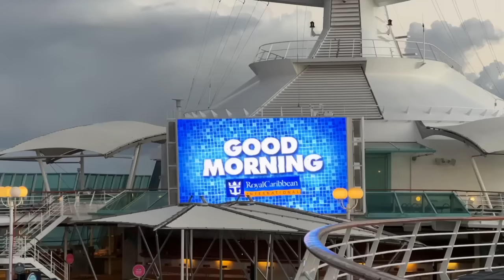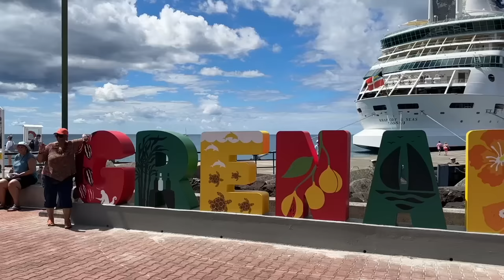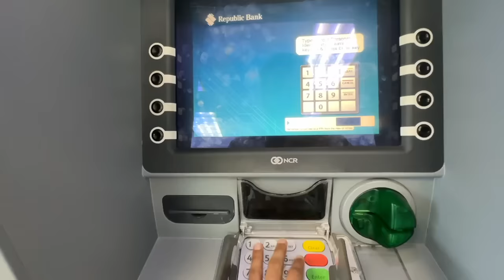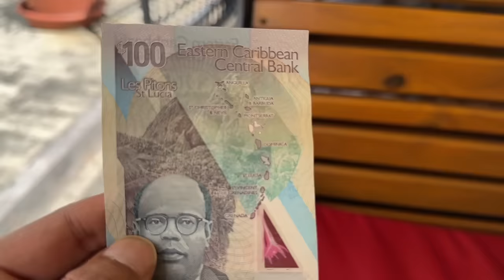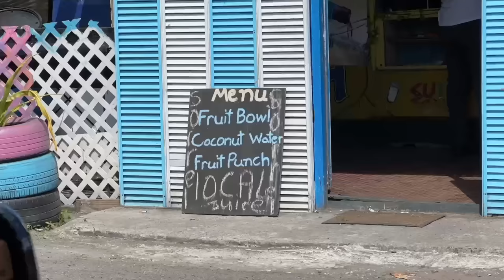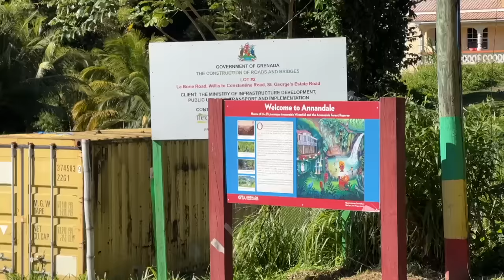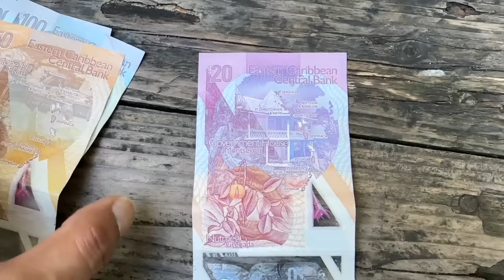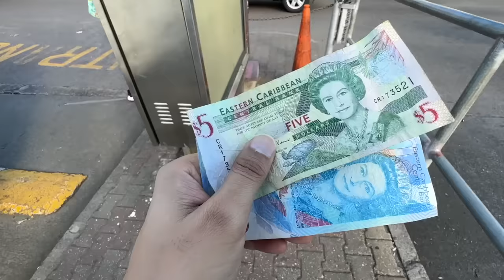DAY - 3 | GRENADA | Carribean Cruise Trip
In this Video I will take you around the Caribbean Country of  Grenada on Day 3 of our Cruise.